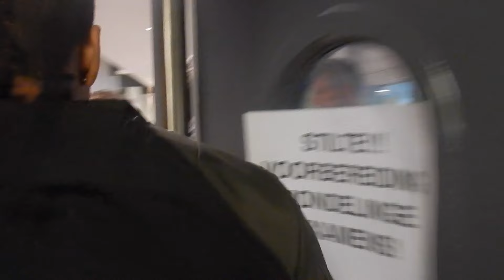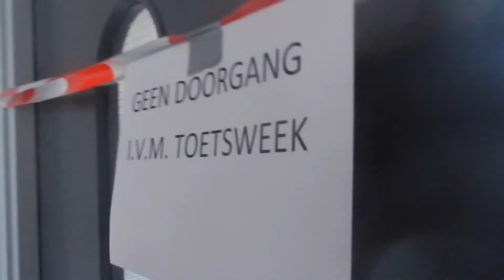KLASSEN PRANK LOOPT UIT OP CHAOS!!??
Video's are edited with Final Cut pro or Imovie. Sound effects are from the Imovie library. If other music songs or effects are used for video's they will be written in the description box.

Merchandise vragen: klantenservice@armoowasright

Cameras: Nikon Coolpix S9900, sony fdr-axp33, Sony HDR PJ620